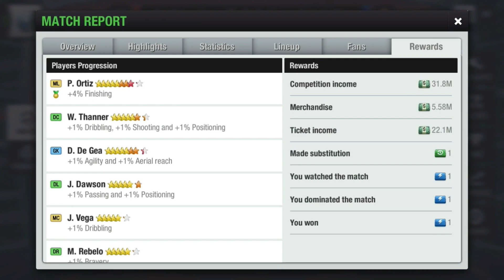Top Eleven Fan | Team Like a Pro 😍 !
Champions League :

- To qualify, your club has to finish the League in the top 4. Beginning next season your club will be added to a CL group.
- Winning the CL trophy automatically qualifies your club for the CL next season!
- Winning the SL trophy will qualify your club for the CL next season as well. ^^

II. Competition rules and tie-break

There are two phases in each of these competitions: The Group phase and the Knockout phase. Rules are absolutely the same in both competitions.